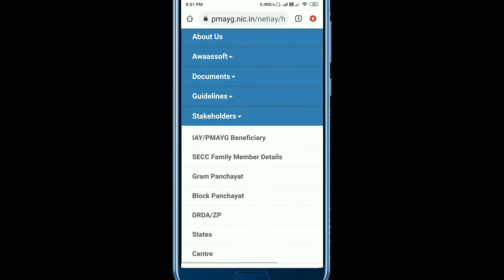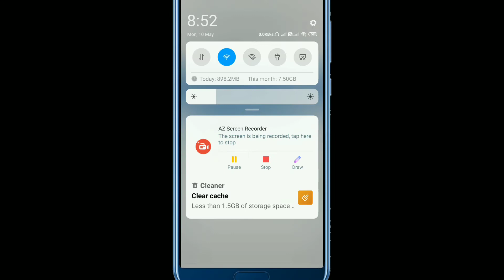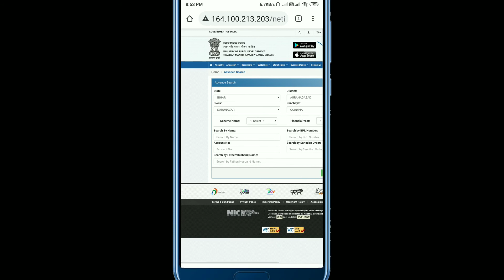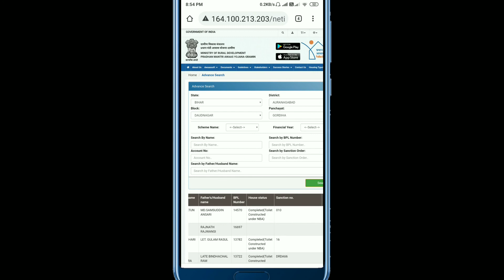प्रधानमंत्री आवास योजना की नई लिस्ट कैसे देखें | Pradhan Mantri gramin Awas Yojana new list 2021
लिस्ट में नाम यहा से चेक करें

 pmay list

iay

 iay list

awas yojna list

 new awas yojna list

बड़ी खबरें

sochalay yojana

modi sarkar 5 top yojana

modi sarkar de rahi hai panch yojana ka labh

 sabhi ko milenge 5 yojana

 mudra loan

 Mudra loan

PM ujjawala yojna

PM jandhan yojna